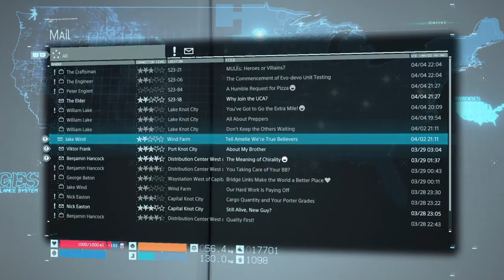Death Stranding Chapter 3 Fragile pt3